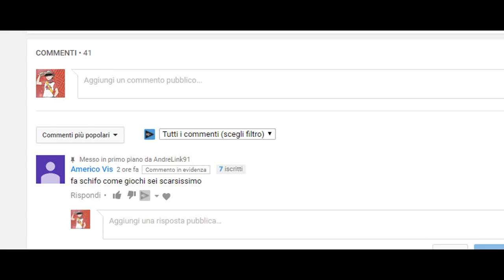IL POLIMINISTRO - YOKAI WATCH 2 SPIRITOSSI EPISODIO 45